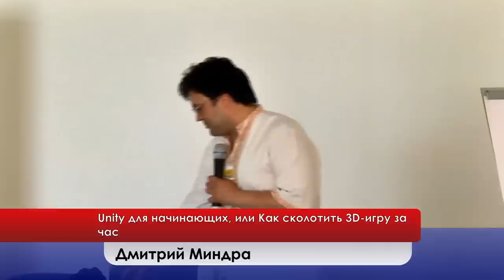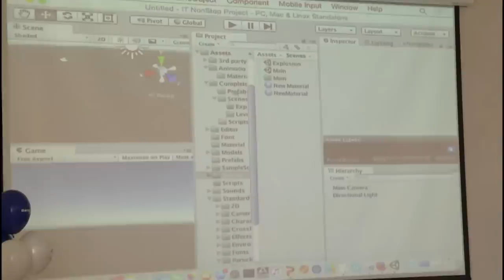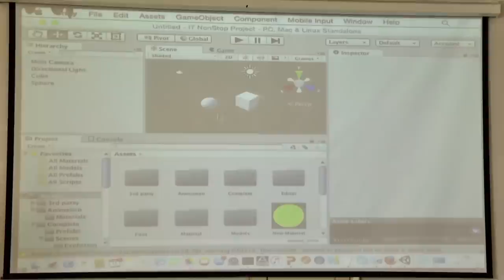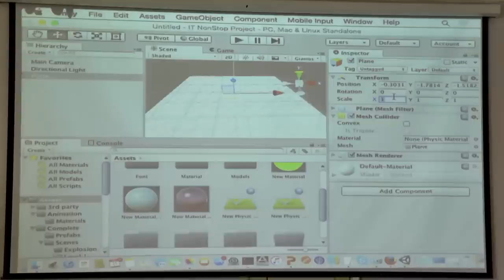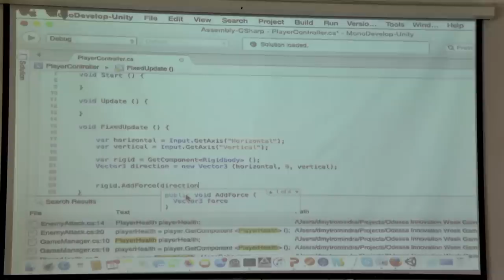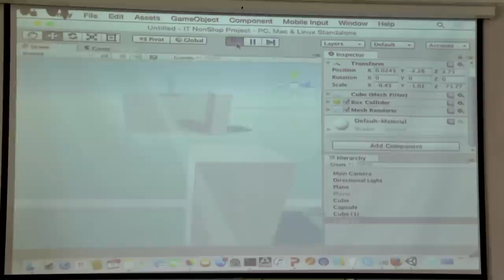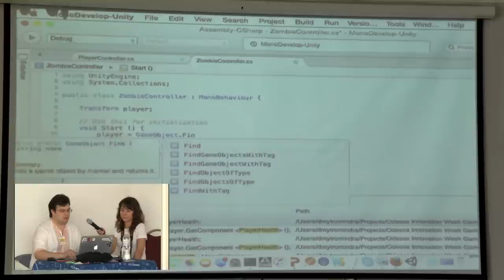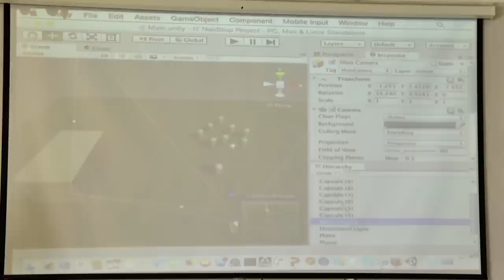Дмитрий Миндра "Unity для начинающих или как сколотить 3d игру за час"